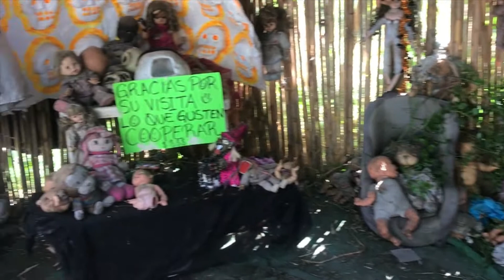Scariest😱😨Island of Dead Dolls, Mexico मेक्सिको में भूतिया गुड़ियाओं का रहस्यमयी डरावना डॉल्स आइलैंड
World's Strangest And Scariest Tourist Attraction in Mexico.
Mexico’s Creepiest Tourist Destination - Island of the Dead Dolls

Mysterious Doll Island in Mexico | मेक्सिको में भूतिया गुड़ियाओं का रहस्यमयी डरावना डॉल्स आइलैंड | Isla de las Muñecas

Video made by Zindagi2Explore

Location :
Just south of Mexico City, between the canals of Xochimico you can find a small island with a sad background which never intended to be a tourist destination. The island is known as Isla de las Munecas (The Island of the Dolls)

On a dark and creepy island in the canals of Xochimico near Mexico City sits what might be the world’s strangest and scariest tourist attraction ever. However, this sad island was never meant to be a stop on tourists’ holiday itineraries. The Island of the Dolls was dedicated to the lost soul of a poor little girl who met her fate too soon.

The area has thousands of people, but this small island is home to hundreds of terrifying dolls. Their severed limbs, decapitated heads, and blank eyes adorn trees.
Dolls on the island are threatening, even in the bright light of midday, but in the dark, they are particularly disturbing, as you can see in this videos.

History of this place :
It is said that a girl was found drowned in mysterious circumstances many years ago on this island and that the dolls are possessed by her spirit.
Local legend says that the dolls move their heads and arms and even opened their eyes.
Some witnesses claim they had heard the dolls whispering to each other, while others who were on a boat near the island said the dolls lured them to come down to the island.
Of course these witnesses are exaggerating and the island is in no way possessed. But Isla de las Munecas is a very creepy place anyway and that marks the casual visitor.

हमारा मकसद किसी भी प्रकार के अन्धविश्वास को बढ़ावा देना नहीं है ! हमारे द्वारा दी गयी जानकारी internet पर उपलब्ध जानकारी के आधार पर दी गयी है ! कृपया आप इसे सिर्फ मनोरंजन की द्रष्टी से ही देखे !